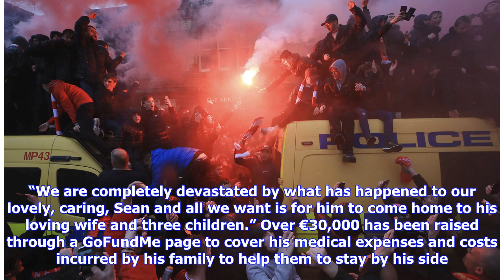Breaking News | Football news: Two Italian men charged with assault of Liverpool fan before Champio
Breaking News | Football news: Two Italian men charged with assault of Liverpool fan before Champions League clash with Roma

Two Italian men were charged on Thursday in connection with an assault which left a 53-year-old Liverpool fan in a critical condition before Tuesday’s Champions League clash with AS Roma. Filippo Lombardi, 20, has been charged with violent disorder and wounding and inflicting grievous bodily harm, Merseyside Police said in a statement. Daniele Sciusco, 29, was also charged with violent disorder. The two men were to appear in court on Thursday. Sean Cox, 53, who had travelled over from Ireland fo...